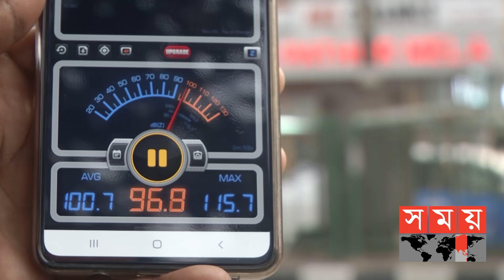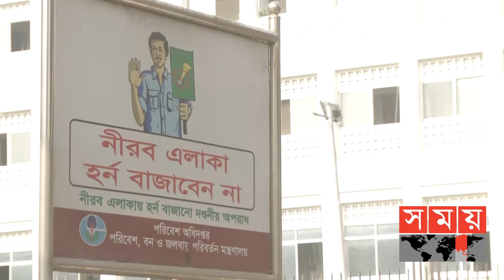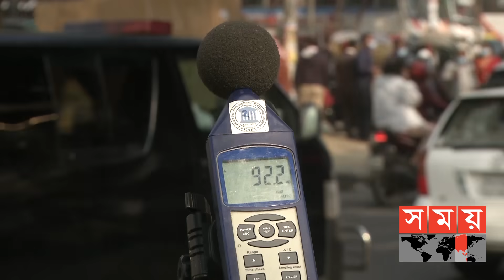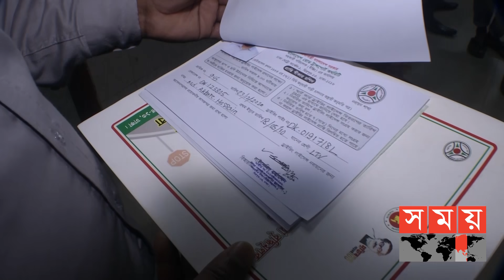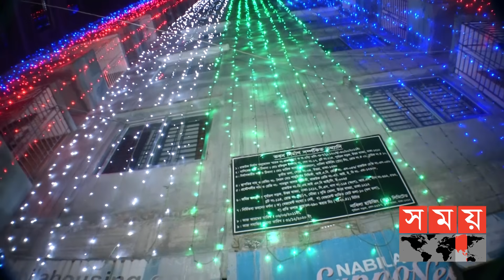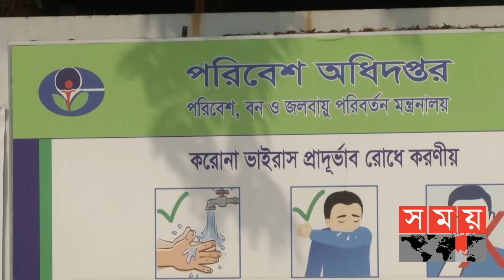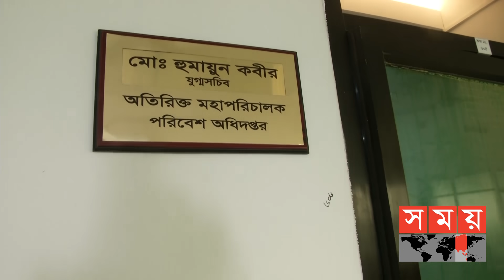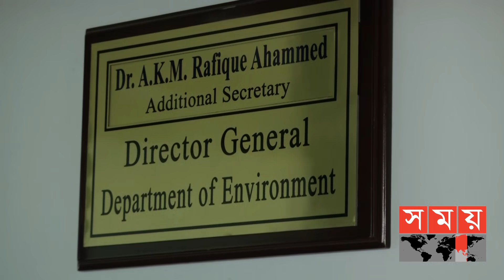Somoy Exclusive: সরব শব্দযন্ত্র, নীরব কতৃপক্ষ ! | Sound Pollution | Car Horn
বইয়ের ভাষায় এক ধরণের শক্তি। শব্দ ছাড়া চলবে কি পৃথিবী? অবশ্যই না। তবে বাস্তব জীবনে যা কখনো কখনো মহাবিরক্তির কারণ। ভয়াবহ যন্ত্রণার উপলক্ষ্য। চরম মানসিক সমস্যার সঙ্গে স্বাস্থ্যঝুঁকির অন্যতম অনুষজ্ঞ।